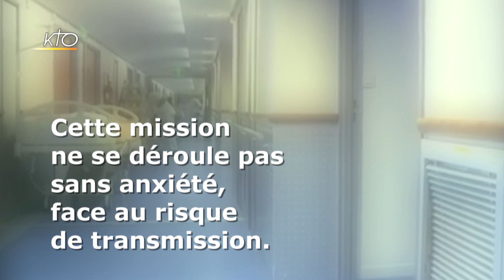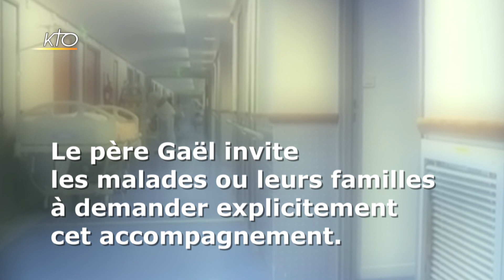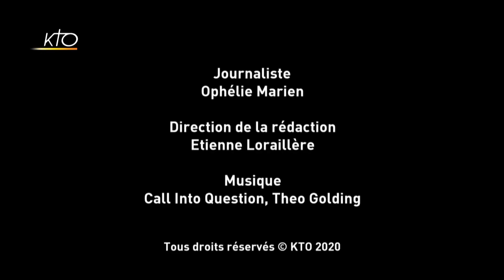Covid-19 : un aumônier d’hôpital auprès des mourants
L’aumônier catholique de l’hôpital André Mignot, cellule COVID des Yvelines, a l’autorisation de se rendre au chevet des patients. Les personnes malades touchés par le coronavirus peuvent ainsi recevoir les derniers sacrements : sacrements des malades et viatique. Le père Gaël de La Croix Vaubois sj raconte les conditions difficiles, qui imposent une forte rigueur sanitaire, mais surtout ce qu’il vit auprès des malades. Il indique que ces rencontres ne peuvent être organisées que si les familles ou les patients manifestent clairement auprès du personnel soignant ou des aumôneries la demande de recevoir la visite d’un aumônier.